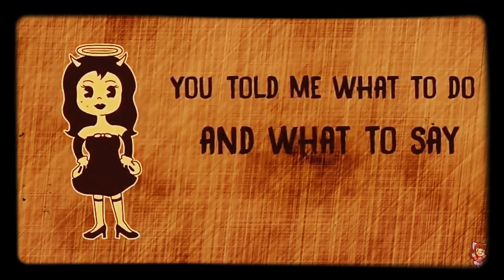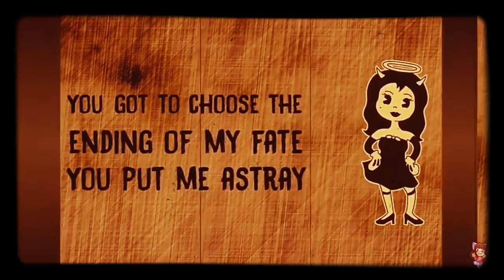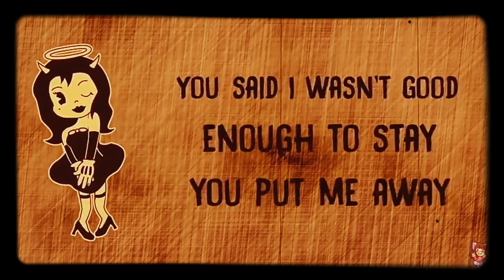All eyes on me cover (song by OR3O)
Hiyo, Im Dari, welcome to in a new cover)))